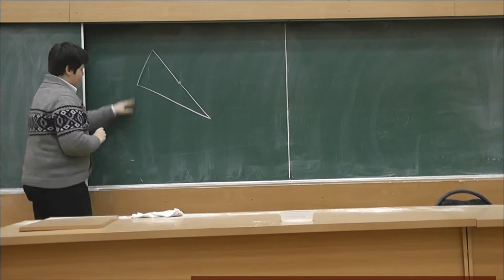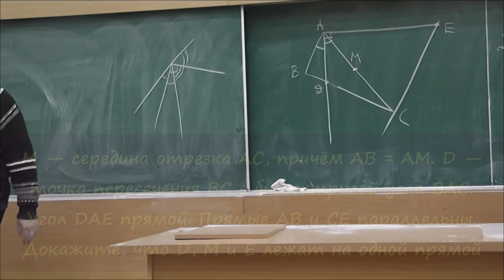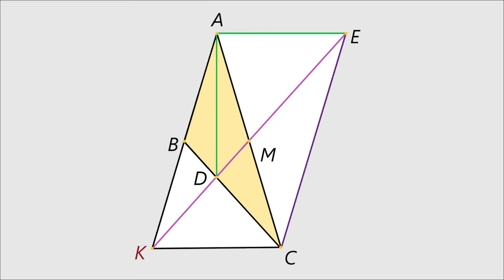77 Середина стороны, биссектриса, перпендикуляр, параллельная